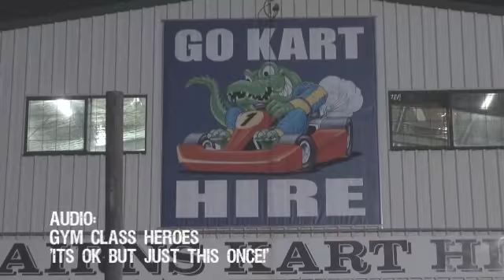Cairns Go Karts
The WA crew take on a night at the Go Karts in Cairns whilst in town for the 2011 BMXA National Titles. Thrills and spills were the order of the night!

Audio:
Gym Class Heroes - "Its OK but just this once!"